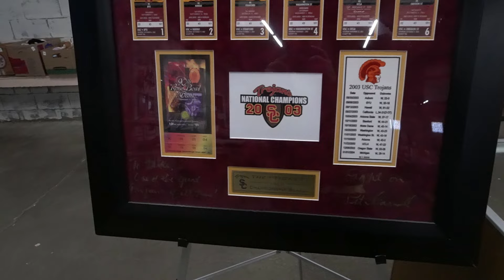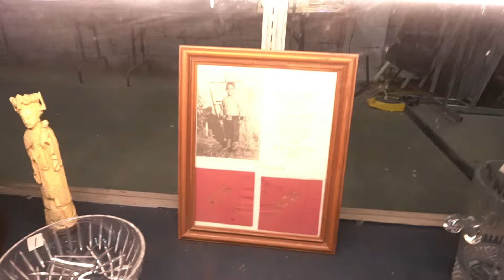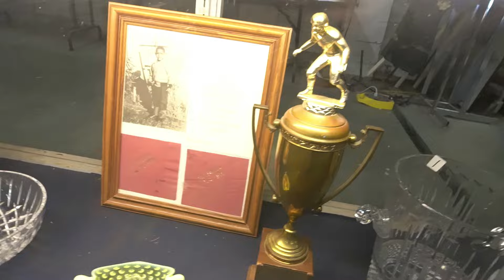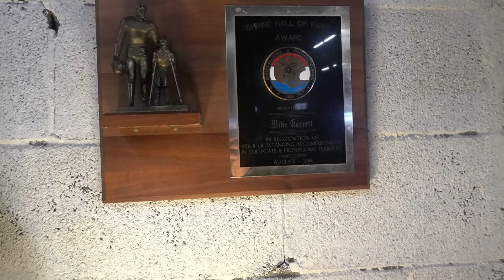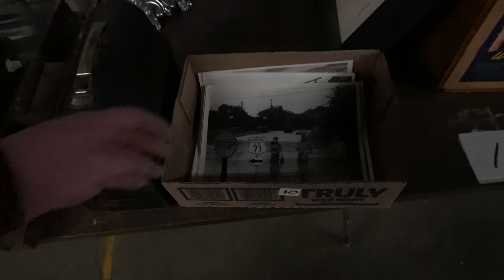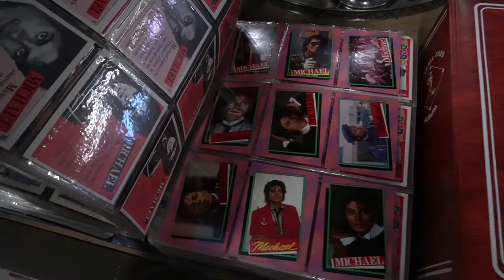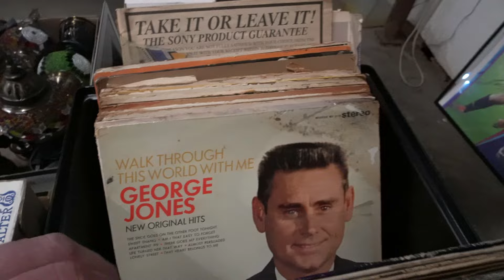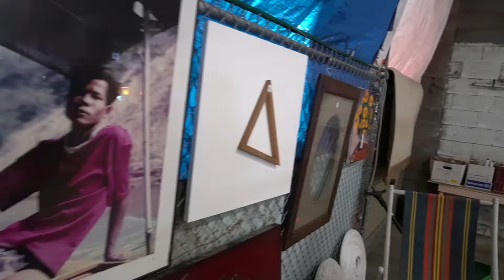The Truth is Out There - FIND IT AT AN AUCTION! Amazing sports memorabilia & more headed to KC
For the next couple of weeks, we'll have our usual fare of vintage, antiques, collectibles, art, jewelry, antique toys, vintage clothes, militaria and more - but in addition we have some very unique sports collectibles from USC Heisman trophy winner, living legend KC Chief (and San Diego Charger) Mike Garrett. Old trophies, signed footballs, prints, awards and more. We're honored he chose our little auction to sell his super cool stuff.

Even a sports legend needs to downsize and liquidate items. It seems no one is immune these days from having too much stuff. And, at the end of the day, that's simply what it is - stuff. Even elite athletes are moving to smaller spaces - they don't  need all the extra rugs, tables, chairs, artwork, tables and other furniture items.

No different from you. If you have too much stuff - babe, there comes a time when you just have to let it go. Find a well respected, small, auction in your city (like Andrew Turner Auctions in Kansas City) and let that stuff fly. Give it a new home.

If you need help liquidating or downsizing in Kansas City, give us a shot - we'll help you out. Don't throw it away, throw it our way! Haha.